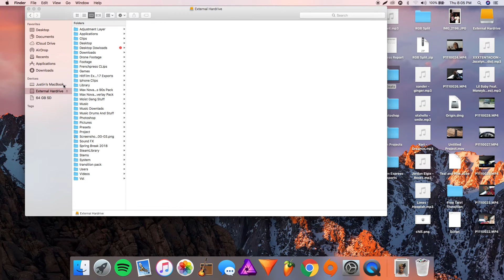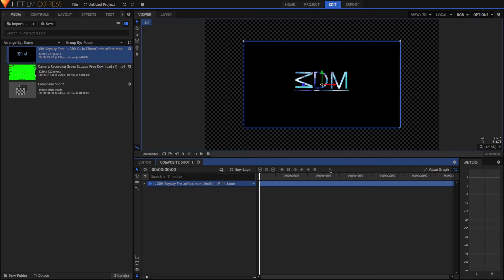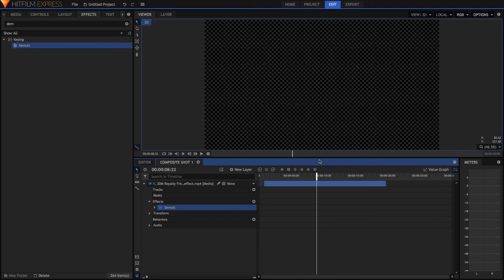How To Use Overlays In Hitfilm Express